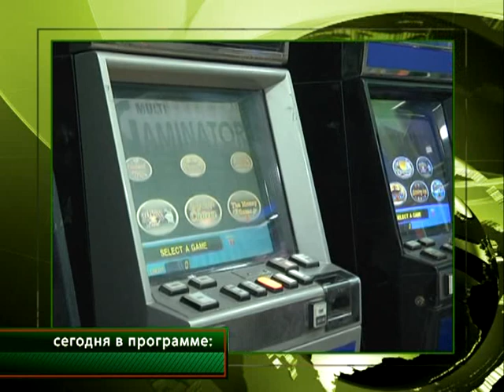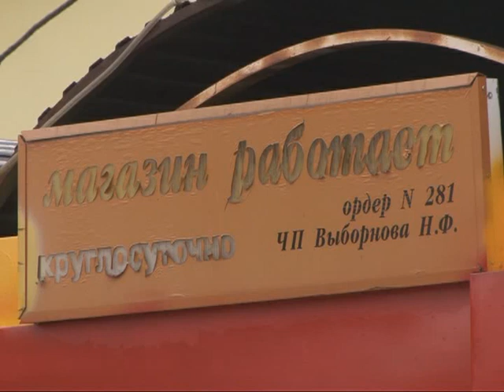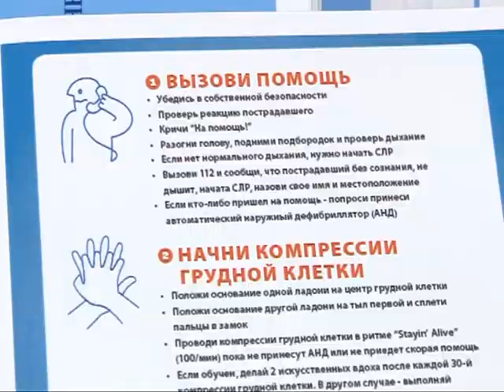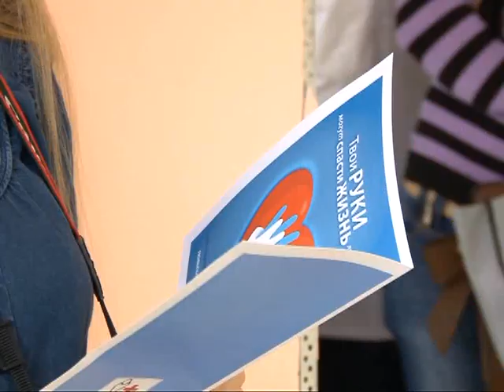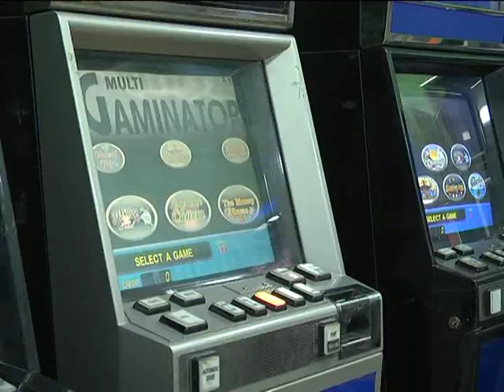Время говорить - новости Рязани 16.10.14